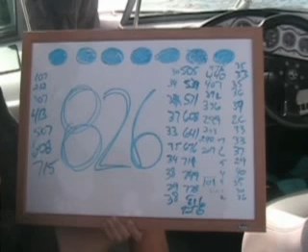Sky Ski Most Flips In One Hour - World Record Geno Yauchler owner Florida Water Analysis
- Geno Yauchler breaks the record for the most flips in a one hour period, performing 826.